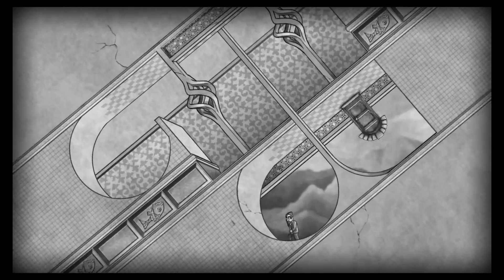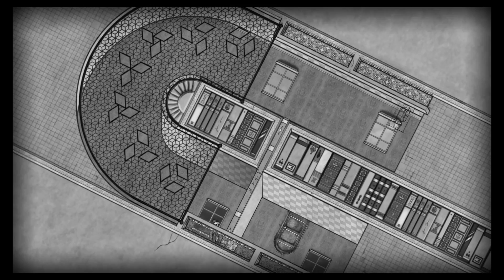【ゲーム実況】"The Bridge" Chapter 1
Nintendo Switch "The Bridge" Chapter 1